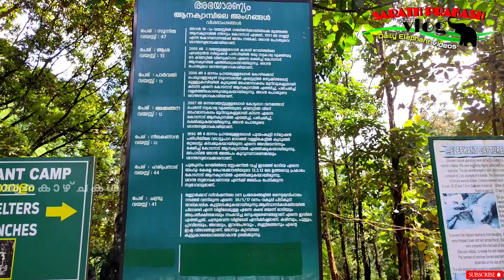കോടതി കൂട്ടിലടച്ച രണ്ട് കൊമ്പന്മാരുടെ ഇപ്പൊഴത്തെ അവസ്ഥകണ്ടോ അഭിമന്യുവും ഹരിപ്രസാദും elephant shelter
കോടതി കൂട്ടിലടച്ച രണ്ട് കൊമ്പന്മാരുടെ ഇപ്പൊഴത്തെ അവസ്ഥകണ്ടോ അഭിമന്യുവും ഹരിപ്രസാദും kodanad kaprikkadu abhayaranyam elephant shelter .
kodanad hariprasad , pananchery abhimanyu (kodanad abhimanyu)
SARATH PRAKASH VLOG

കോടനാട് ഹരിപ്രസാദ്

കോടനാട് ഹരിപ്രസാദ് അഥവാ വടക്കുംനാഥൻ കൃഷ്ണൻ
2010 റെയിൽവേ ഗേറ്റിന് സമീപം വെച്ച് ഇടഞ്ഞോടിയ ആനയെ ഉടമസ്ഥാവകാശത്തെ തുടർന്നുണ്ടായ തർക്കം മൂലം കേരള ഹൈക്കോടതി 2012 കോടനാട് കാപ്രികാട് ആനത്താവളത്തിലേക്ക് മാറ്റുകയായിരുന്നു അവിടെയെത്തിയ ഇവൻ കോടനാട് ഹരിപ്രസാദ് എന്ന് പേരിൽ അറിയപ്പെടുന്നു.
പൊതുവേ ശാന്ത സ്വരൂപനായ ആനയ്ക്ക് ഉച്ചത്തിലുള്ള ശബ്ദം പേടിയാണ്.
എല്ലാ ലക്ഷണത്തികവുമൊത്ത തലയെടുപ്പുള്ള കൊമ്പനാണ് ഹരിപ്രസാദ് 53 വയസ്സിനു മുകളിൽ പ്രായമുണ്ട്.
കോടനാട് ആന ക്യാമ്പിലെത്തുന്ന ഏവരുടെയും ഏറ്റവും പ്രിയപ്പെട്ട ആനയാണ് ഹരിപ്രസാദ് ക്യാമ്പിന്റെ മുഖ്യ ആകർഷണം.

ഹരിപ്രസാദിന് ആയുരാരോഗ്യസൗഖ്യങ്ങൾ നേരുന്നു.

പാണാഞ്ചേരി അഭിമന്യു

പാപ്പാന്മാരുടെയും ഉടമകളുടെയും നോട്ടക്കുറവ് മൂലവും ക്രൂര പീഡനത്തിനും ഇരയായി അമരങ്ങൾക്ക് (പുറകിലെ കാല്) ഗുരുതരമായി മുറിവേറ്റ് തീറ്റയും വെള്ളവും കിട്ടാതെ ഒരു സ്വകാര്യവ്യക്തിയുടെ പറമ്പിൽ നിന്നിരുന്ന അഭിമന്യുവിനെ 2023 ഹൈക്കോടതി സ്വമേധയാ കേസെടുത്ത്  അഭയാരണ്യത്തിൽ എത്തിക്കുകയായിരുന്നു മാസങ്ങൾ നീണ്ട കോടനാട്ടെ പാപ്പാന്മാരുടെ പരിശ്രമത്തിനൊടുവിൽ കാലിലെ വ്രണങ്ങൾ ഭേദമായി ഇപ്പോൾ ആരോഗ്യം വീണ്ടെടുത്ത അവസ്ഥയിലാണ് അഭിമന്യു നിൽക്കുന്നത്.

അഭിമന്യുവിനും ആയുരാരോഗ്യസൗഖ്യങ്ങൾ നേരുന്നു.